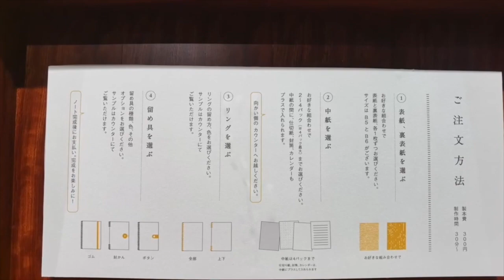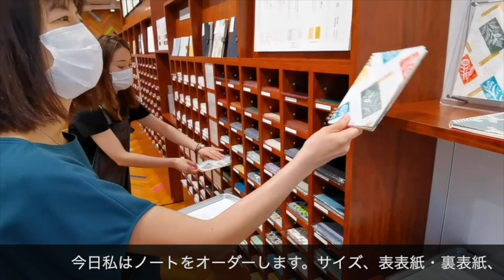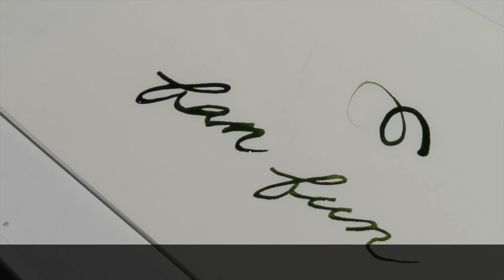Hidden gems in Tokyo : Kakimori in Kuramae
fan fun  report of Stationery store in Kuramae Tokyo named "Kakimori".

We hope the charms of the shop and its craftsmanship will be appreciated.

Our goal is to introduce you to Tokyo's top-notch refined items, food, art, and up and coming artists. We hope you will like what we have selected and become fans just like we are and have fun ! "fan fun" is operated by an English tour guide and an art coordinator
living in Tokyo.